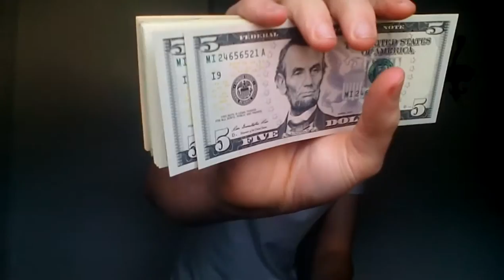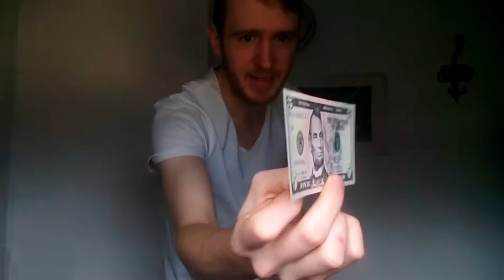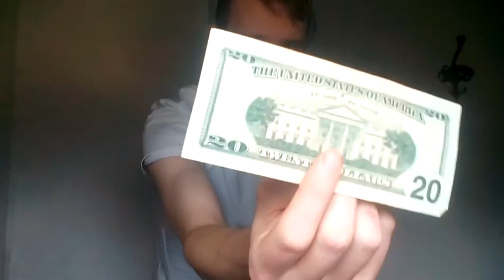US Dollar Das Geld der Drogen Kartelle vom PS4 Zoc 1080p